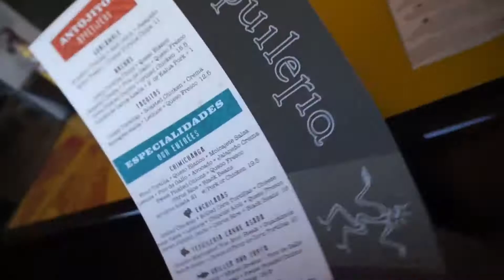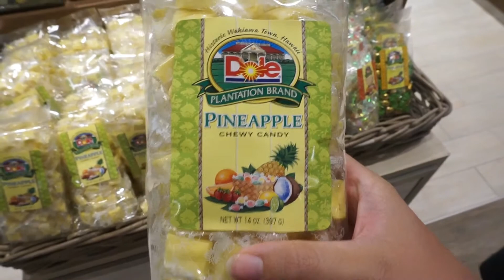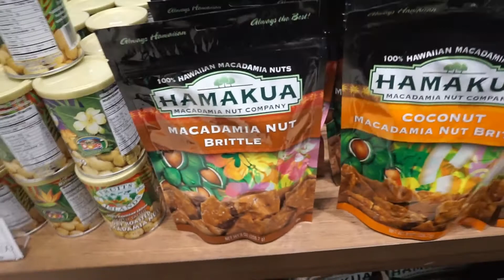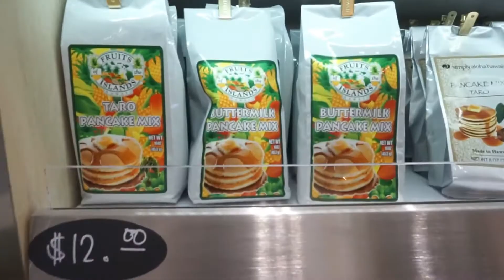Flying home and being Silly | Home sweet home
Hey, Welcome to our Vlog, We are going home today and we ended up at the airport for 4 hours but we had a good time finding good candy and relaxing! thanks!!